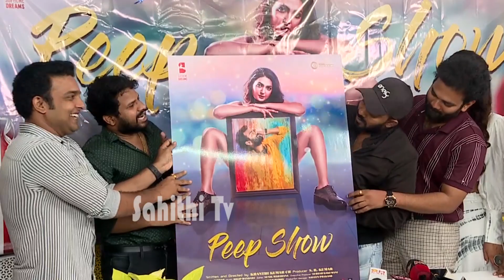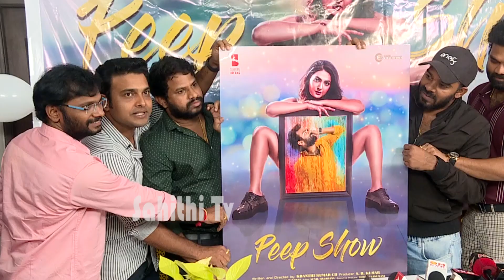Hyper Aadi Satirical Comments on Sudigali Sudheer at Peep Show Movie Poster Launch | Sahithi Tv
Watch here  Hyper Aadi Satirical Comments on Sudigali Sudheer at Peep Show Movie Poster Launch